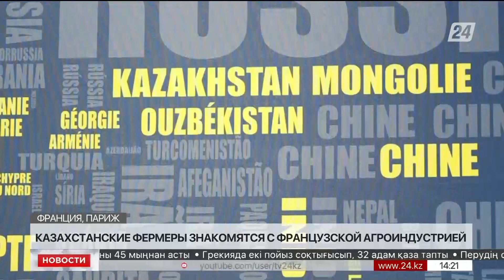Казахстанские фермеры знакомятся с французской агроиндустрией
Казахстанская делегация работает на одной из крупнейших сельскохозяйственных выставок в мире, сообщает корреспондент «Хабар 24».